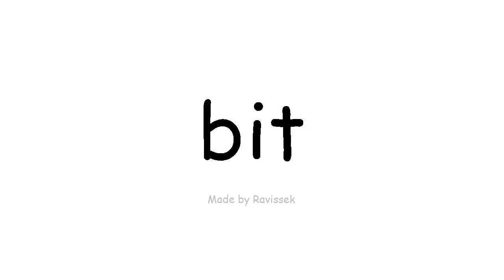Argibide English bit